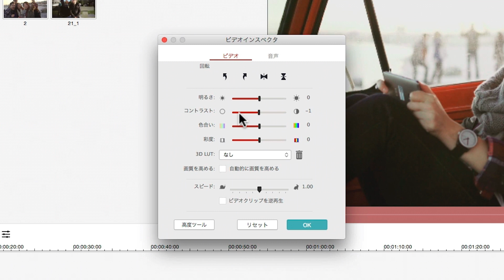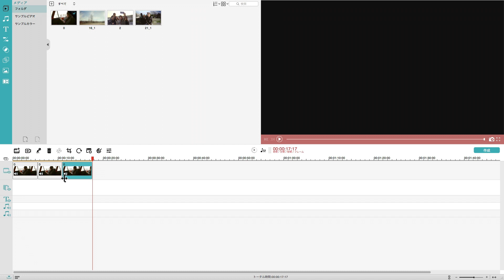Macで動画をトリミング、カット、クロップ、回転する方法｜Filmora(Mac版)チュートリアル